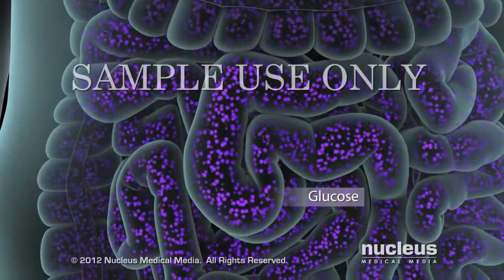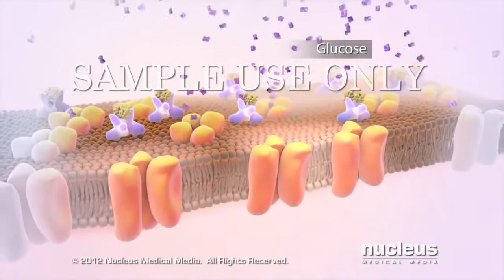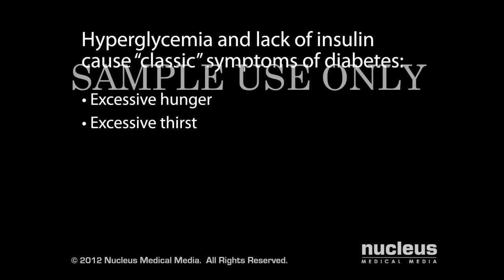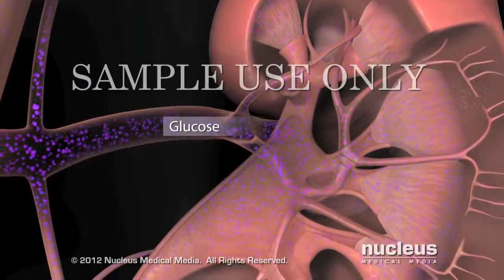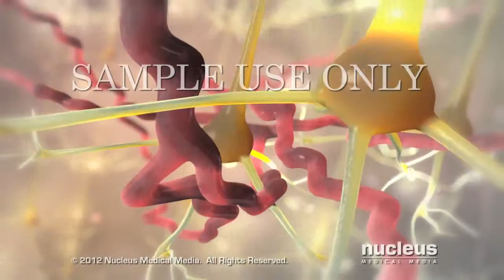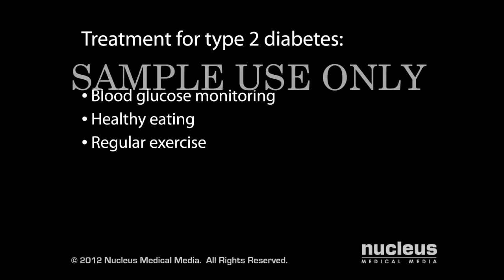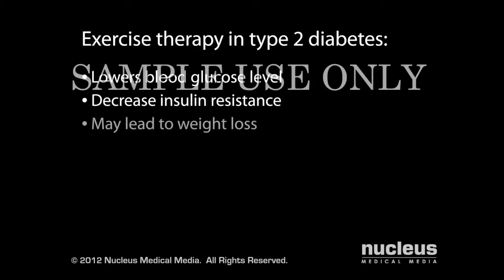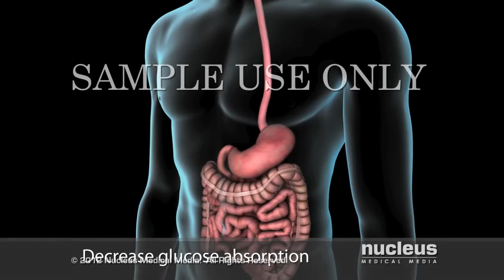Type 2 Diabetes